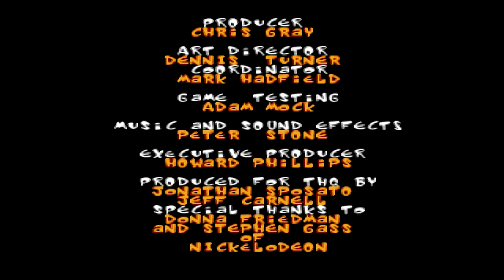Veediots! - SNES Corruption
Ren's hunger psychosis.